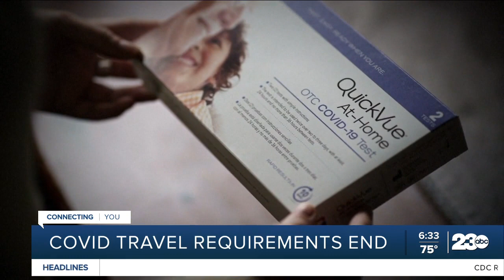COVID travel requirements end